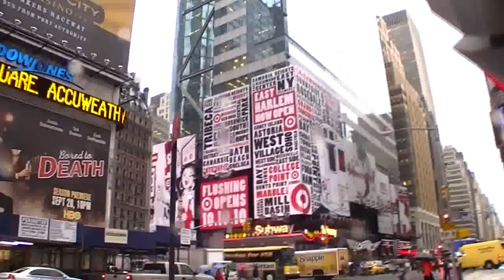New York City 2010